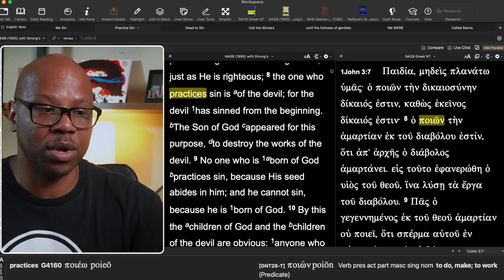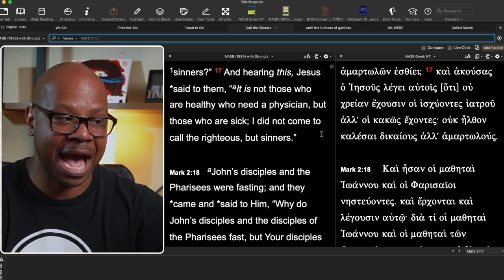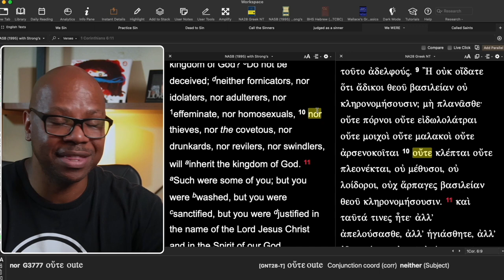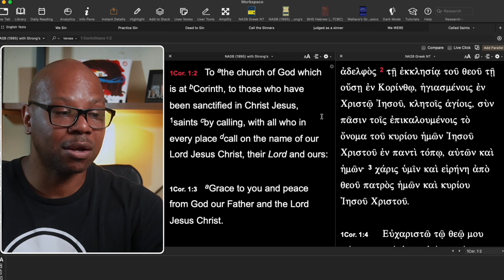Are Christians Sinners Too?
Does the Bible call Christians Sinners?